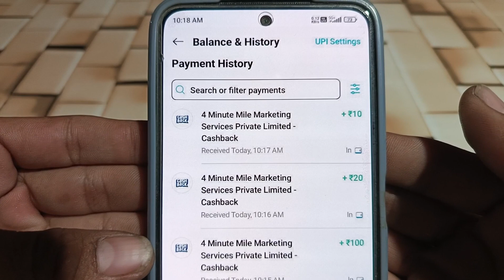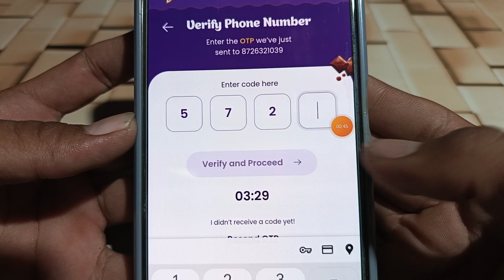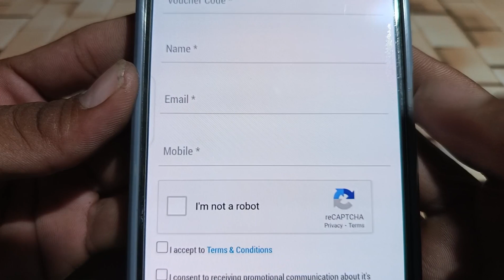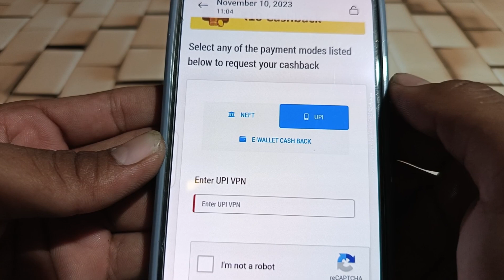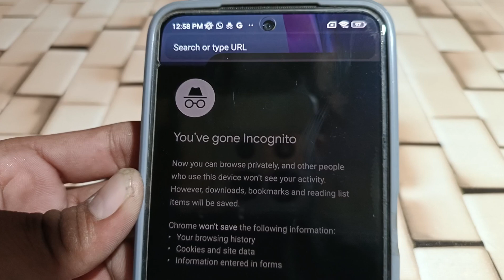LIVE Sign Up Bonus ₹20+₹20 Withdraw App | Minimum Redeem 1 Rupees Paytm Cash | New Earning Apps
Sign Up Bonus ₹20+₹20 Withdraw App | Minimum Redeem 1 Rupees Paytm Cash | New Earning Apps

 तुरंत मिल रहा लूट है वीडियो पूरा देखो भाइयों

Refer Code :-

INSTANT PAYMENT

                  **Coming Soon**

♥️Apna Comment Kardo App log

Self earning app minimum redeem 1 rupees | self earning app instant payment

2023 NEW PAYTM EARNING APP | EARN FREE PAYTM CASH

2022 BEST SELF EARNING APP | EARN DAILY FREE PAYTM CASH WITHOUT INVESTMENT

2023 New Simple Earning App
Paytm
Cash
Earning
Apps

1. How To Make Money Online 2023
2. New earning app today
3. Best earning app 2023
4. Paise Kamane wala App

1) Minimum Redeem ₹1 App
2) 1 Rs Redeem App 2023
3) Instant Paisa Dene Wala App
4) Paise Kamane wala App
5) Paytm Cash Earning Apps
6) Earning App Paytm Cash
7) New Self Earning App 2023
8) Refer And Earn Paytm Cash
9) New Earning App 2023
10) Make Money Online
11) Earn Money Paytm Cash 2023

2023 BEST SELF EARNING APP | EARN DAILY FREE PAYTM CASH WITHOUT | EARNING APP TODAY

BEST EARNING APP | EARN DAILY FREE PAYTM CASH WITHOUT INVESTMENT | PAYTM CASH EARNING APP 2023